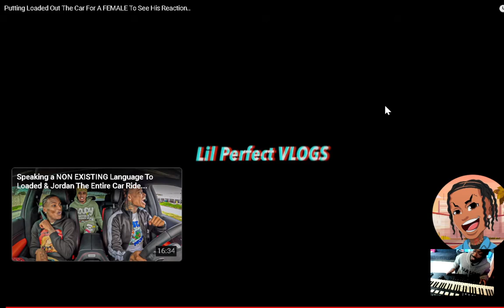reacting to Lil Perfect VLOGS Putting Loaded Out The Car For A FEMALE EianTheProducer Tv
reacting to Lil Perfect VLOGS Putting Loaded Out The Car For A FEMALE To See His Reaction reaction